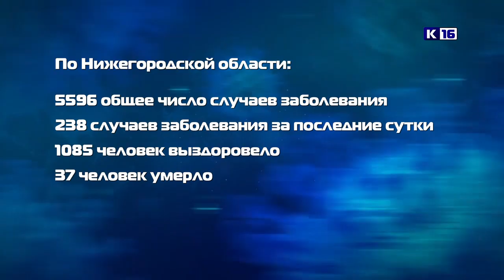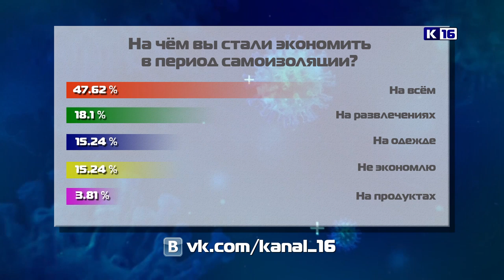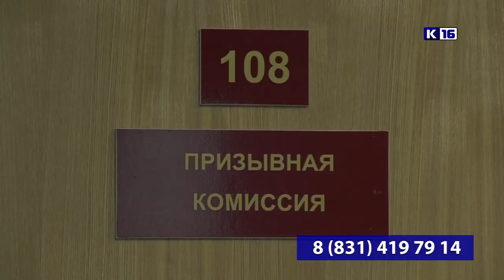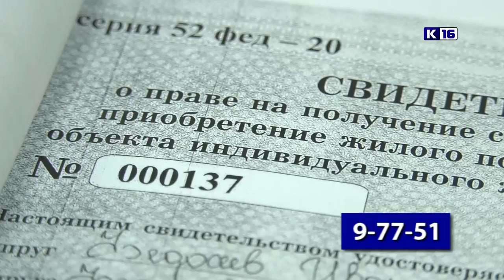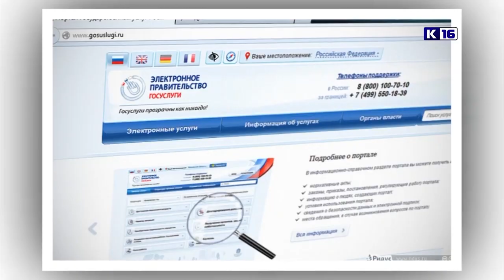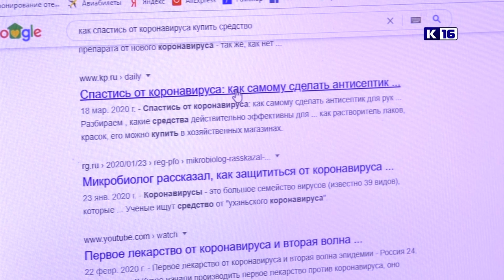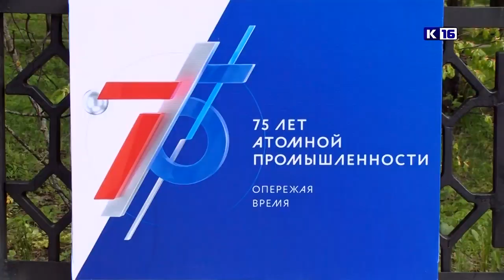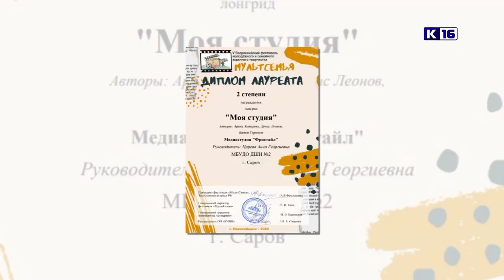Новости Сарова 14.05.2020